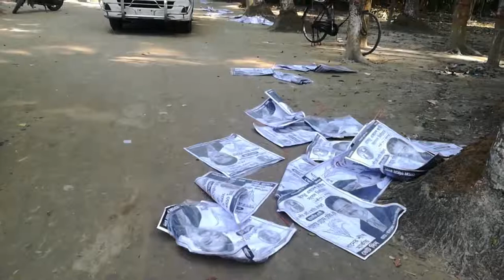লক্ষীপুরে নৌকার নির্বাচনী ক্যাম্পে অগ্নিসংযোগ করেছে দুর্বৃত্তরা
লক্ষ্মীপুরের রামগঞ্জে নৌকা প্রতীকের নির্বাচনী ক্যাম্পে আগুন দিয়েছে দুর্বৃত্তরা। বৃহস্পতিবার ভোরে উপজেলার করপাড়া ইউনিয়নে এ ঘটনা ঘটে। এসময় পাশের একটি চায়ের দোকানের আসবাবপত্র পুড়ে যায়। ঘটনার জন্য প্রতিপক্ষকে দায়ী তরিকত ফেডারেশন মনোনিত নৌকার প্রার্থী আনোয়ার হোসেন খান।

এদিকে, এ ঘটনার পর ধানের শীষের প্রার্থী শাহাদাত হোসেন সেলিমের বাড়িতে হামলা ও ভাংচুরের ঘটনা ঘটেছে। বৃহস্পতিবার দুপুরে উপজেলার করপাড়া ইউনিয়নে এ হামলা হয়। এসময় বাড়ির লোকজনদের মারধর করা হয়েছে বলে অভিযোগ করেছেন ২০ দলীয় জোট প্রার্থী এলডিপি নেতা শাহাদাত হোসেন সেলিম।

দেশ, বিদেশ, বিনোদন, রাজনীতি, আন্তর্জাতিক, বিজ্ঞান, প্রযুক্তি, ব্যবসা, বাণিজ্য, প্রবাস, টেক এবং নতুন নতুন খবরা খবর নিয়মিত আপডেট পেতে ইউটিউব চ্যানেলেটি "Subscribe" করুন, চ্যানেলকে "Subscribe" না করলে পরবর্তী ভিডিও গুলো আপনি দেখতে পাবেন না, সেজন্য "Subscribe" করুন, সর্বোচ্চ চেষ্টা করবো সবার আগে সব তথ্য তুলে ধরতে, ভিডিও গুলো দেখুন আর চ্যানেলটি "Subscribe" করুন। পাঠাতে পারেন  যেকোন অভিযোগ, অনিয়ম, দুর্নীতিসহ বিভিন্ন তথ্য ভিডিও পাঠাতে পারেন। গুরুত্বসহ নিউজ করার ব্যবস্থা করা হবে। প্রচারিত হবে  টিভি চ্যানেল ও অনলাইন পত্রিকায়। এমনকি ইউটিউব চ্যানেলেও। প্রয়োজনে -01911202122